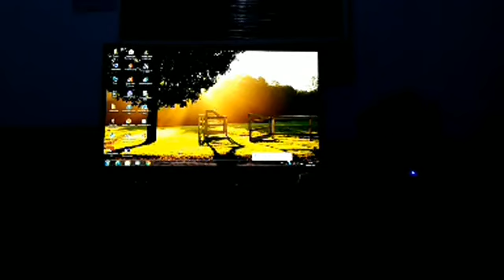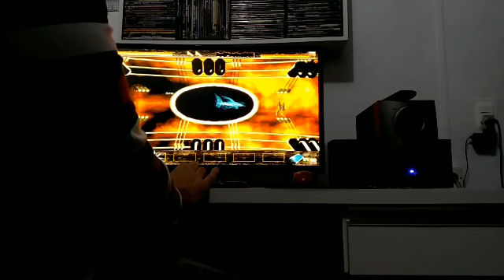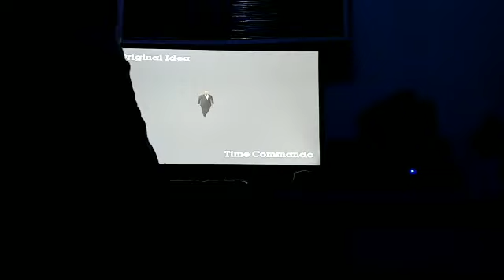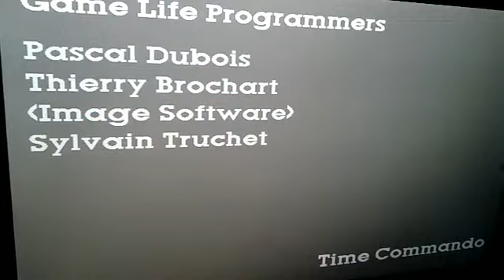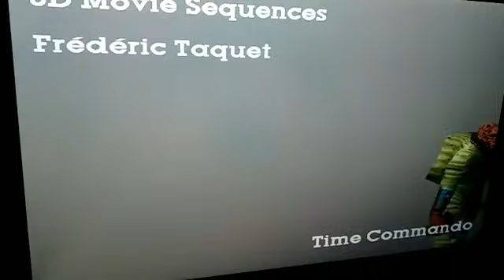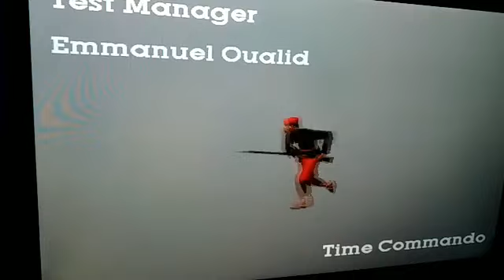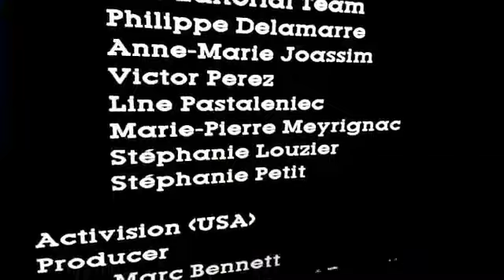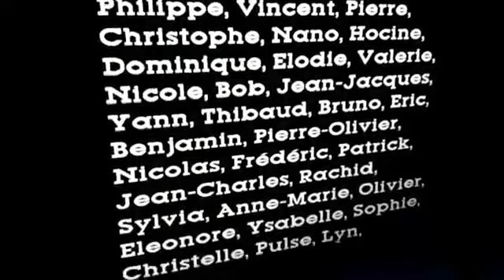◄LIVE► O INCRÍVEL TIME COMMANDO: FUTURO / ALÉM DO TEMPO [PARTE III - FINAL]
Live do Game Time Commando (PC) do Facebook para o Youtube... Time Commando é um jogo desenvolvido pela Adeline Software e Publicado pela Electronic Arts... Stanley precisa conter um vírus (Predator Virus) através do espaço temporal lançado por um programador de uma corporação rival... O Protagonista precisa ficar lutando em diversas épocas da história para combater a anomalia e salvar o mundo da ameaça iminente!!!